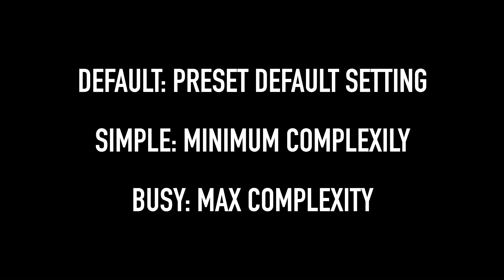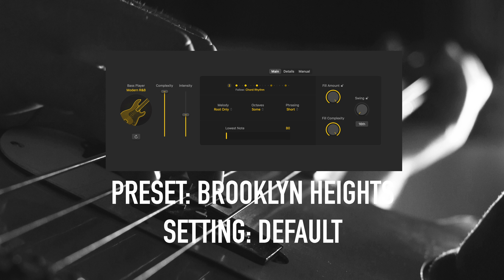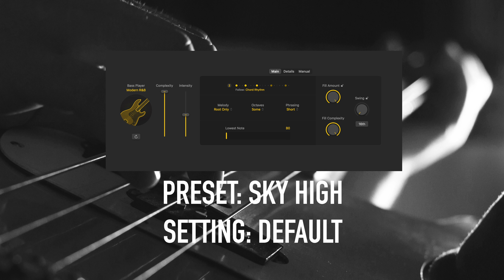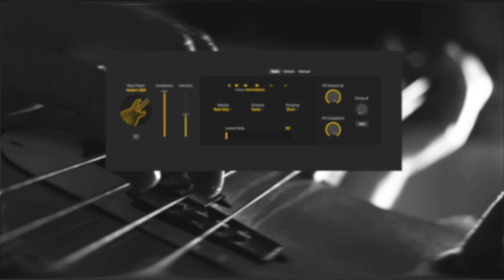Logic Pro BASS PLAYER | Indie Disco Sounds Like This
What does the INDIE DISCO Bass Player in Logic Pro 11 sound like? It sounds like this!

This demo of Logic Pro Bass Player is all about the 'Indie Disco' style. It is not 100% focused on the presets, but demonstrates each preset 3 times.

1) The first version (Default) is the preset as it is with the single exception that if it has some degree of swing built in, it has been turned off, as the drums play a straight 16th groove.

2) The second version (Simple) is with no fills at all and complexity set to the absolute minimum. These can be quite similar, but still there is a difference in the length of the notes, the intensity and ghost notes.

3) The third version (Busy) is with max settings on fills and complexity. In short, a very, very busy (and sometimes slightly annoying) bass player.

You can say that the default version is often a 'happy medium', while the two other versions are the outer extremes.